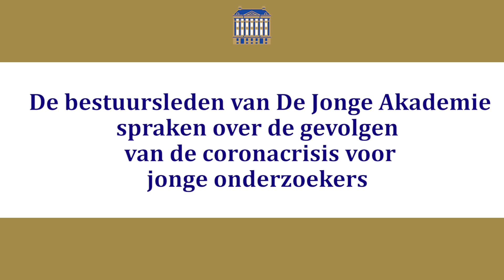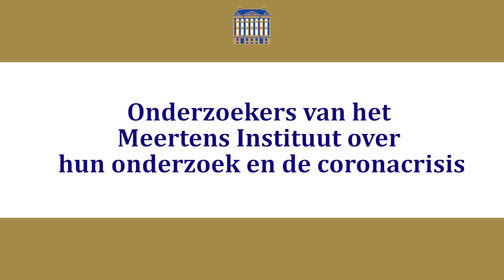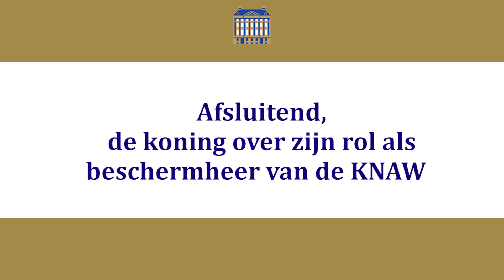Compilatievideo - werkbezoek Koning Willem-Alexander aan de KNAW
Zijne Majesteit de Koning brengt donderdag 3 juni een digitaal werkbezoek aan de Koninklijke Nederlandse Akademie van Wetenschappen waarbij de impact van de coronacrisis op de wetenschap centraal staat.